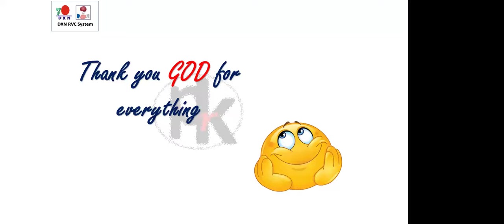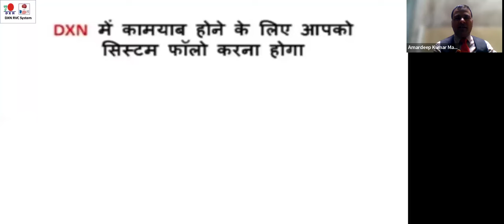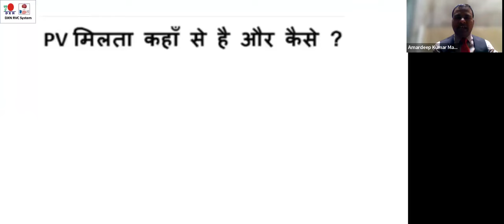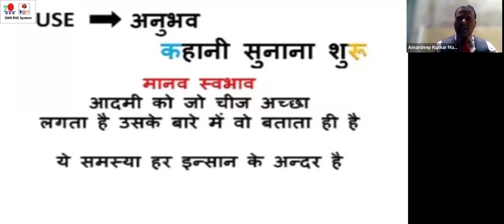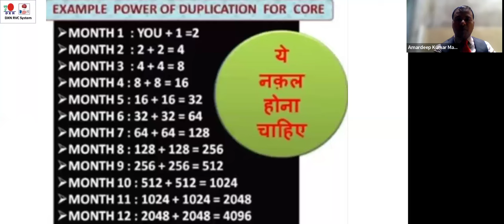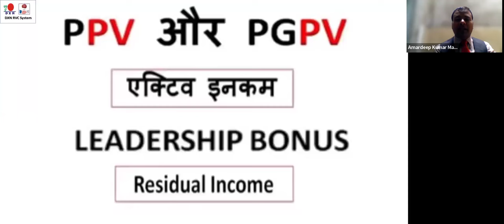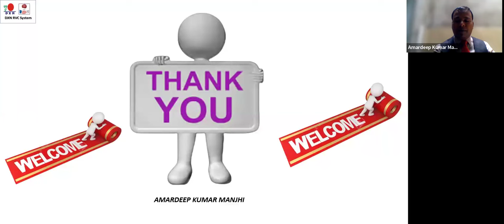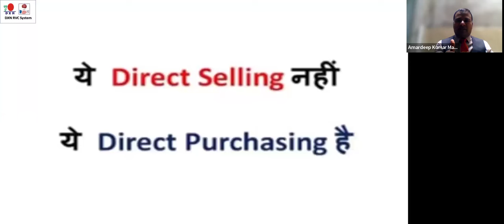Importance of PV in DXN Business DXN व्यवसाय में PV का महत्व by Mr Amardeep Manjhi, Triple Diamond